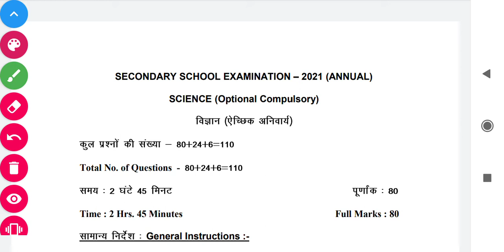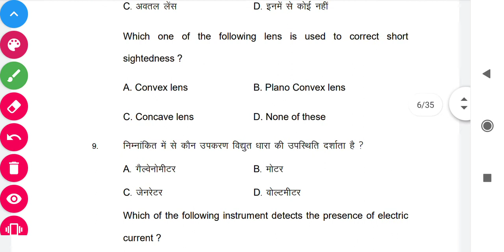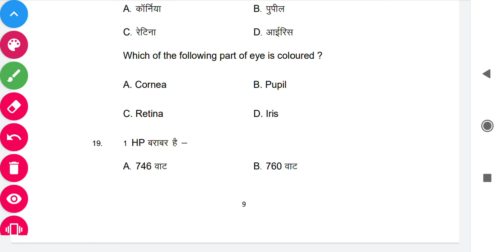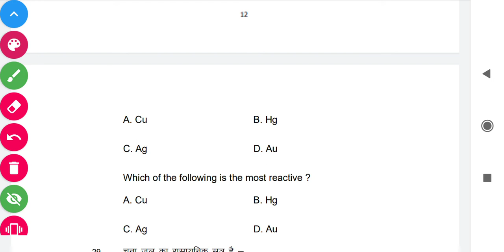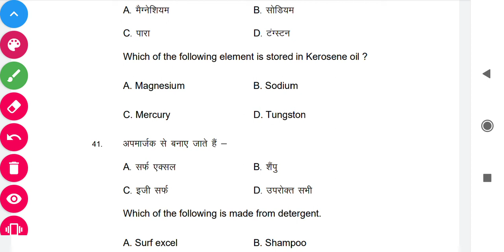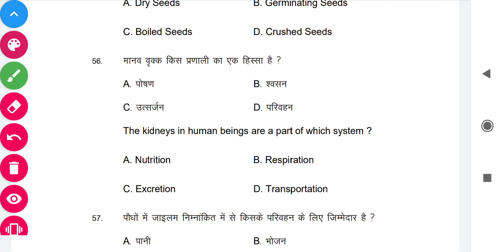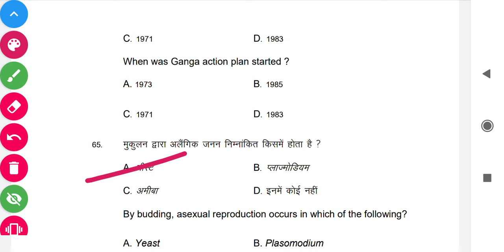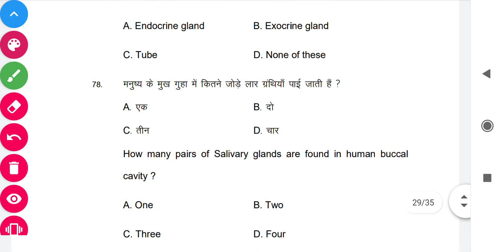BIHAR BOARD CLASS 10TH SCIENCE MODEL PAPER ANSWER|BSEB CLASS 10TH SCIENCE MODEL PAPER SOLUTION|2021